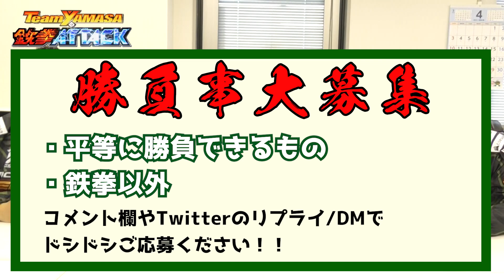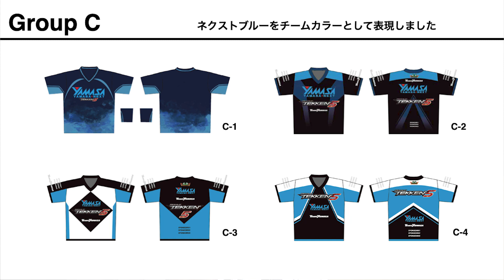鉄拳ATTACK Vol.11 お世話になりました。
格闘ゲーム「鉄拳7」のプロチームTeamYAMASAのチャンネルです。